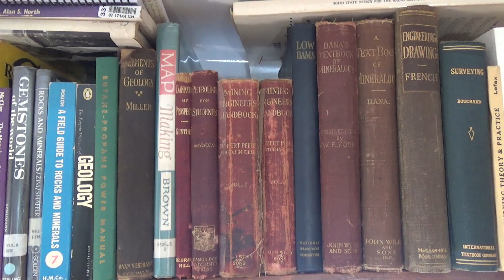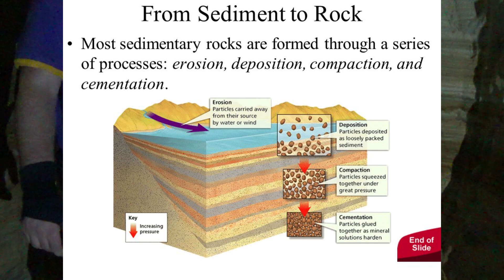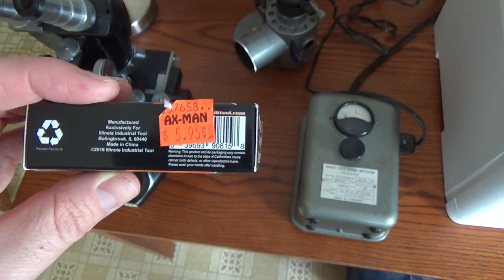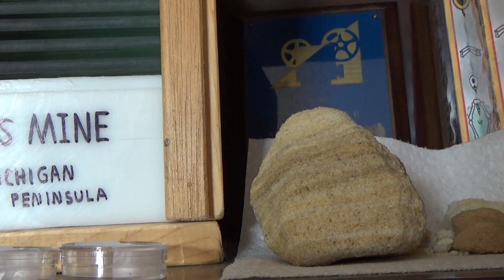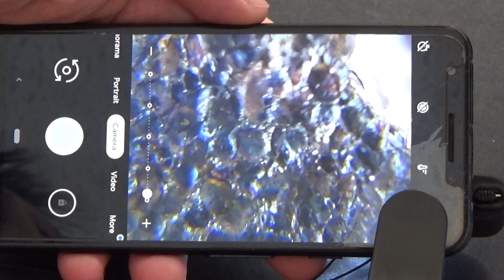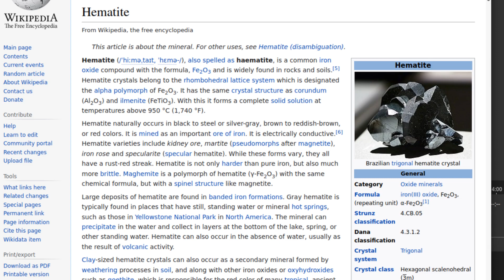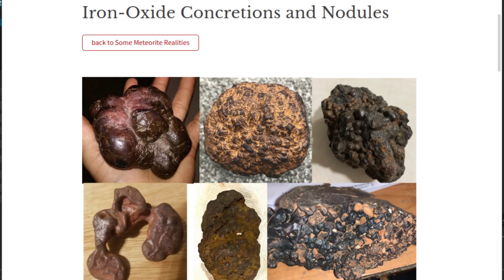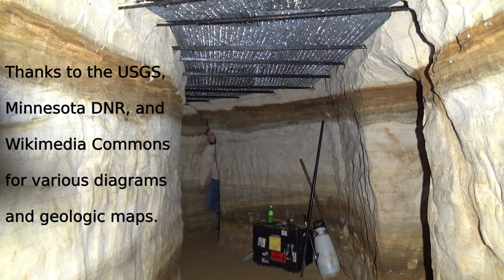Mysterious Metal Marbles Found Underground (Sandland Geology)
When we dig our tunnels at Sandland we're cutting through ancient beaches and fossilized sea-bottoms, long since solidified into sandstone. Frequently we find strange metallic spheres embedded in the rock. They're typically about the size of a marble, although sometimes they're shaped differently or have multiple spheres stuck together.

In this video I'll be taking a closer look at these strange metal balls or concretions, which seem to be similar to "Moqui Marbles" or even the "Blueberries" found on Mars. I'll also be taking a general look at the sandstone formation itself.